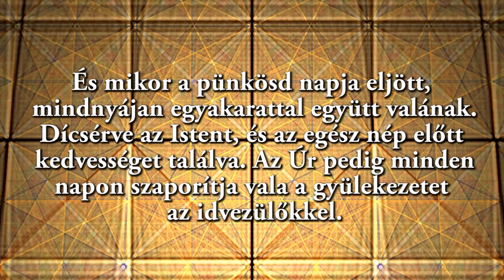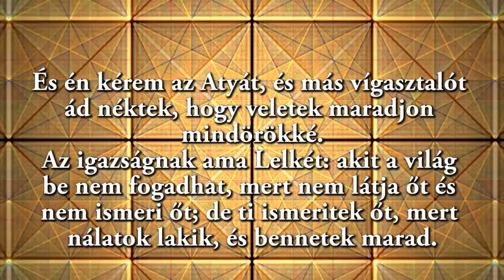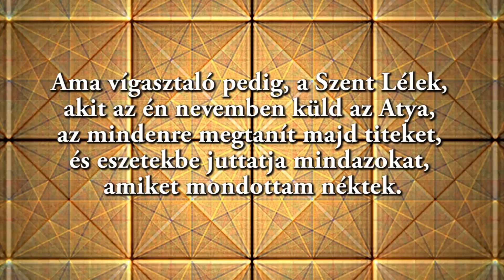Kórustalálkozó Nemesvámos 2016 05. 14. 2. rész